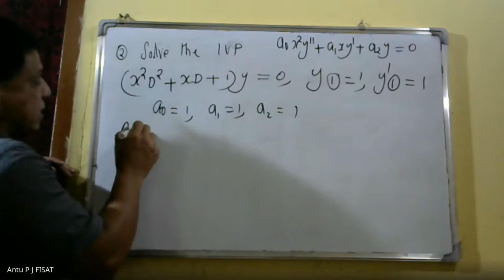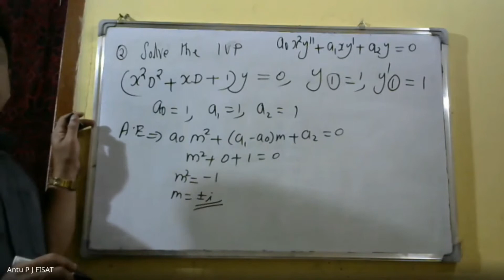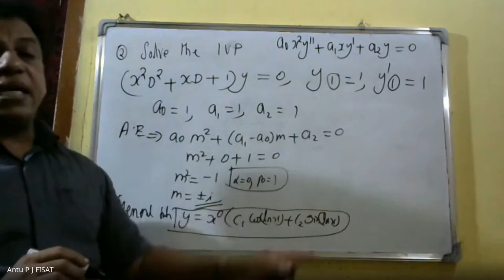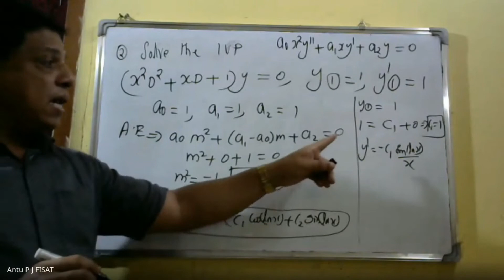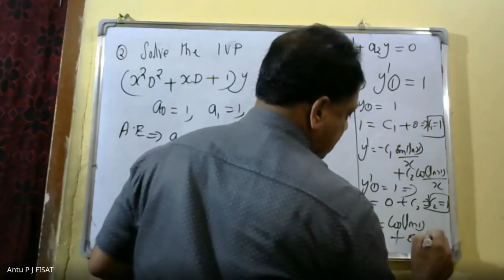ORDINARY DIFFERENTIAL EQUATION|MODULE 3|PART24|MAT 102|2019 SCHEME|BTECH KTU|ENGINEERING MATHEMATICS